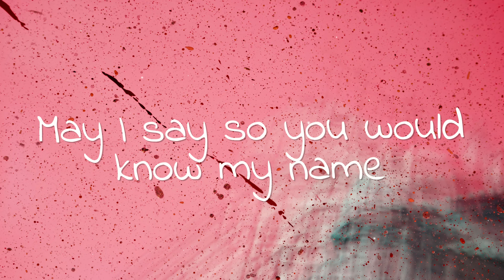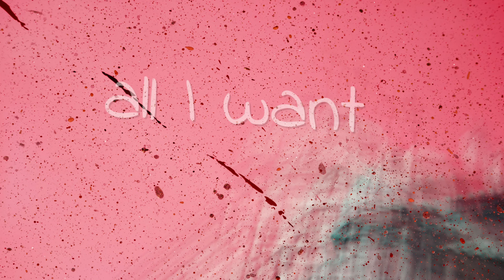Sarang - Here (Lyrics) ft. Joyce Lee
✖ Lyrics:
Hear me now if you’re there.
May I say few things
May I say so you would know my name
May I say few things May
I say so you would know my name

You do know who I am Thats all i need all I want
내 손을 바라볼때 이 손에 scars gone 난 믿네

Here I am 내손에 상처를 보라
Is this what I am 난 누굴까
You do know
who I am
내 손을 바라볼때 난 믿네

You do know who I am 내 손을 바라볼때 난 믿네

Sarang - Here (ft. Joyce Lee)